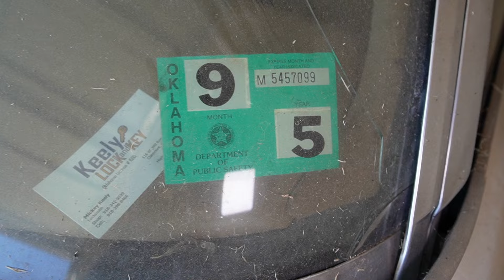"71" CHEVY IMPALA